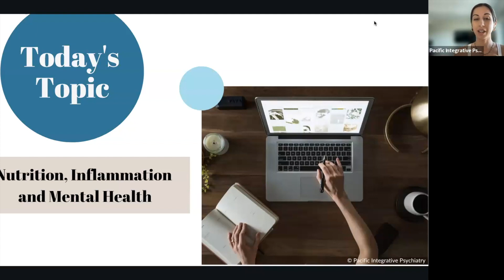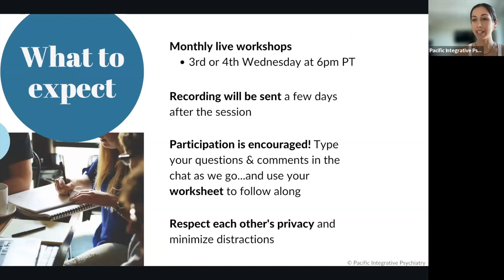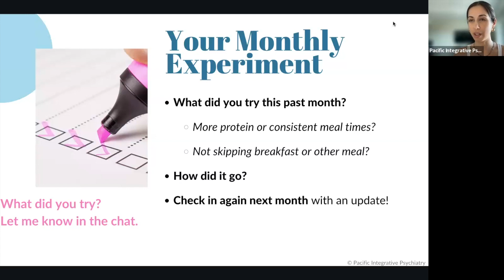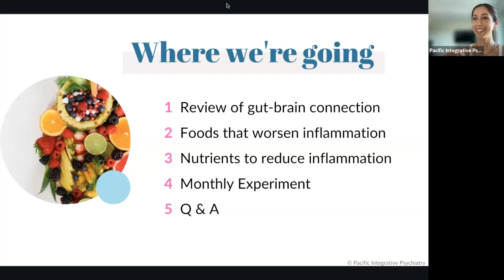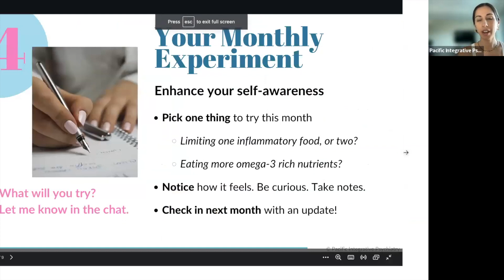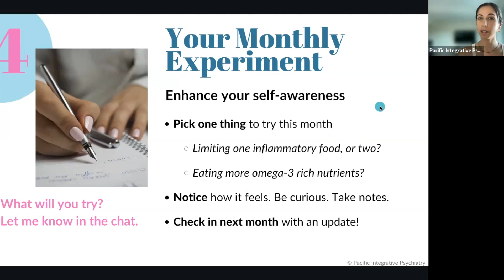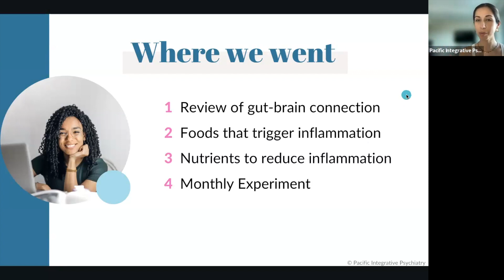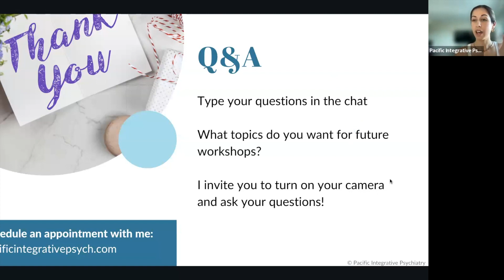Nutrition, inflammation, & mental health | Free Workshop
Food has a big impact on anxiety, mood, and mental health! Join our free monthly workshops to learn all about the connection between food and mental health. This month’s workshop is about “Nutrition, Inflammation, & Mental Health”, hosted by Pacific Integrative Psychiatry’s functional nutritionist, Ailar Poormoghaddam and board certified psychiatrist Nishi Bhopal MD.

[+] If you’re in California and looking for a psychiatrist, therapist, or nutritionist
🔸 Click here to schedule a free 20-minute call with our team